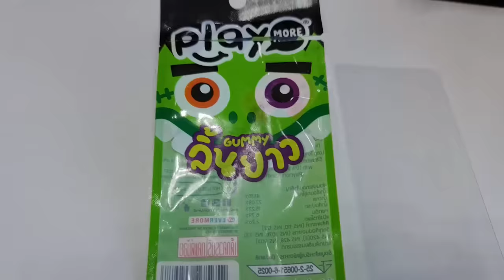แย่แล้ว!! แม่บี น้องบีม ลิ้นยาว